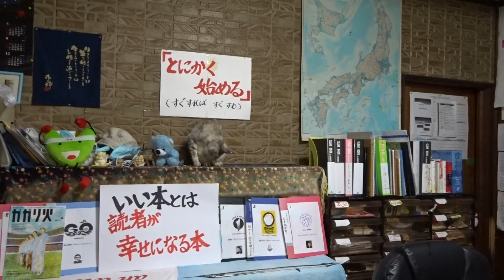スピーチに変化をつけてみよう 「スピーチを楽しくする極意」 NO ９ 伝わり方が違いますよ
2020年10月30日(金)